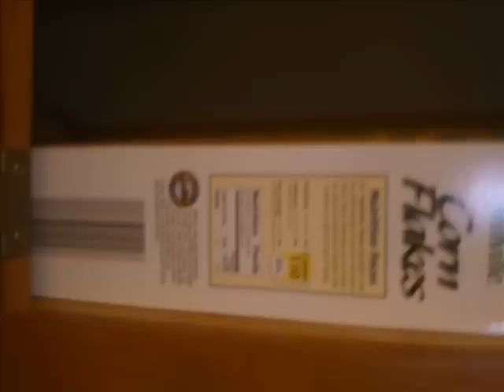A day in the life of Sarah! My stop motion video! (With Sarah my Our generation doll)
Yep, it's my stop motion! Some parts are a little bit blurry because I don't have my tripod at the moment because it's getting fixed...But I still hope that you enjoy=) Songs: Who's got your money now. :Your love is my drug.